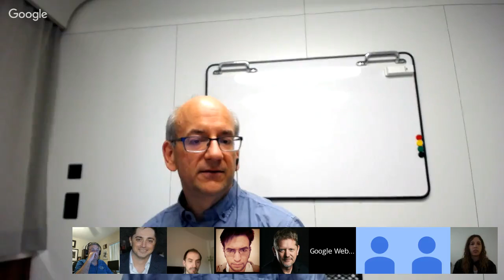English Google Webmaster Central office-hours hangout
Join us for a Google Webmaster Central office hours hangout on May 30, 4pm CET

. This session is open to anything webmaster related like crawling, indexing, mobile sites, internationalization, duplicate content, Sitemaps, Search Console, pagination, duplicate content, multi-lingual/multi-regional sites, etc.

This is a Hangout on YouTube Live. To join live, watch out for the link once the event starts, and use a webcam + headset. You can find out more about Hangouts and how to participate

Feel free to drop by - we welcome webmasters of all levels! If you would like to join this hangout live & in person, and haven't been able to get in recently, please leave a note here and we'll try to invite you a few minutes before we start.